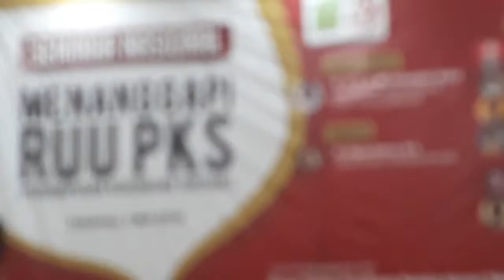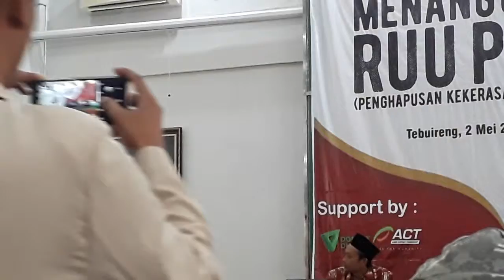Menanggapi RUU PKS :Prof. Dr. H. Moh. Mahfud MD, S.H